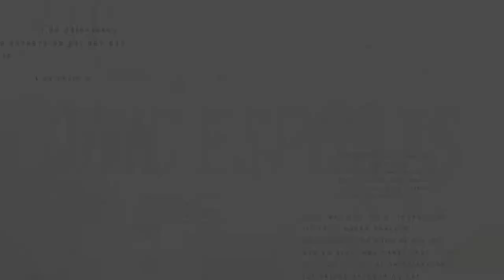ONIC Esports - Sorotan Juara MPL Indonesia Musim 8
Onic Esports JUARA MPL Indonesia S8 !!! 🥳

Selamat kepada Onic Esports yang berhasil menang 4-3 atas tim RRQ Hoshi di babak Grand Final.

Inilah klasemen akhir MPL Indonesia S8:-
🥇 Onic Esports (Wakil 🇮🇩 lolos ke M3)
🥈 RRQ Hoshi (Wakil 🇮🇩 lolos ke M3)
🥉 Evos Legends
🎗 4th - Alter Ego
🎗 5th-6th - Aura Fire & Bigetron Alpha
🎗 7th-8th - Rebellion Genflix & Geek Fam

Onic Esports dan RRQ Hoshi akan mewakili Indonesia di M3 World Championship mendatang.

Mari bersama-sama dukung tim IndoPride di M3 dan jadilah juara dunia!